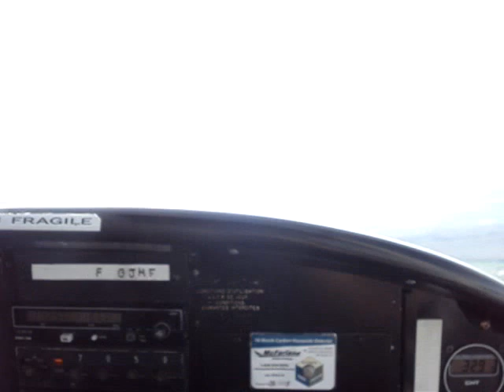Baptême de L'Air Johan P. "2" LFSN Toul 07-04-14